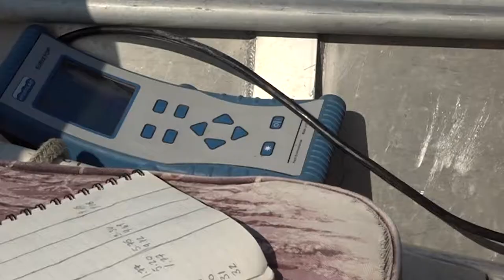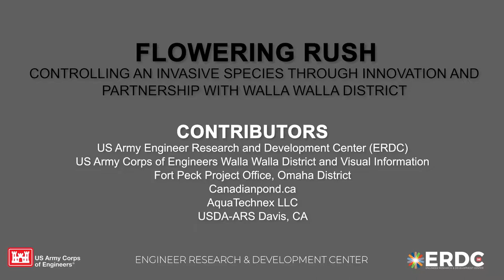Flowering Rush: Controlling an Invasive Species Through Innovation and Partnership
Flowering rush is an aggressive, non-native aquatic weed which has invaded many lakes, rivers and reservoirs in the Pacific Northwest, Midwest and Great Lakes regions.  Of particular concern in the Columbia River Basin, is the impact of flowering rush on spawning habitat for native salmonid species.  USACE’s Aquatic Plant Control Research Program is taking a unique approach to overcome this challenge. It represents a collaboration between ERDC’s Environmental Laboratory, USACE Walla Walla and Omaha Districts, USDA-ARS, and industry partners.

Video by: Audrey Gossett, ACE-IT Walla Walla